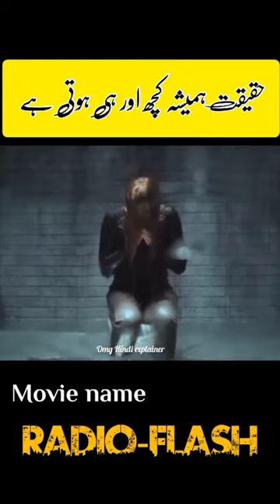FILM RADIO-FLASH EXPLAINED IN HINDI URDU | FILM RADIO-FLASH EXPLAINED BY OMG HINDI EXPLAINER